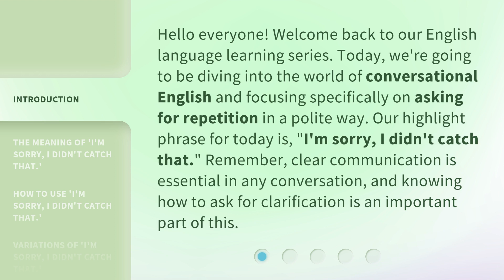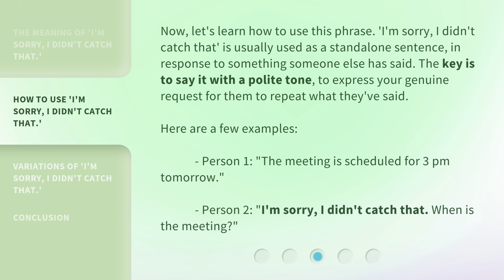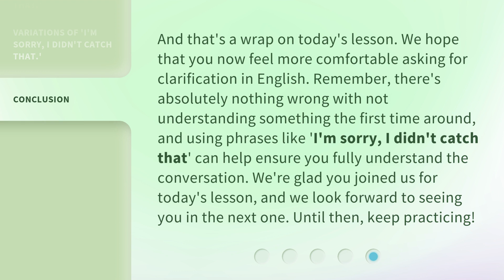Polite Ways to Ask for Repetition: Mastering 'I'm Sorry, I Didn't Catch That'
Mastering 'I'm Sorry, I Didn't Catch That': Polite Ways to Ask for Repetition • Learn the art of politely asking for repetition in conversational English with the phrase 'I'm sorry, I didn't catch that.' Discover the meaning, usage, and variations of this essential communication skill.

00:00 • Introduction - Polite Ways to Ask for Repetition: Mastering 'I'm Sorry, I Didn't Catch That'
00:40 • The Meaning of 'I'm Sorry, I Didn't Catch That.'
01:06 • How to Use 'I'm Sorry, I Didn't Catch That.'
01:40 • Variations of 'I'm Sorry, I Didn't Catch That.'